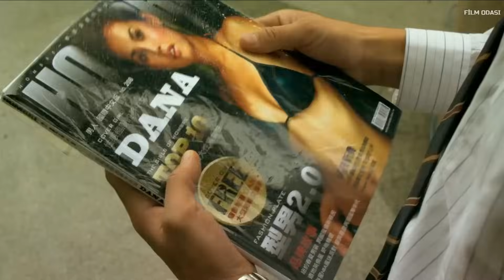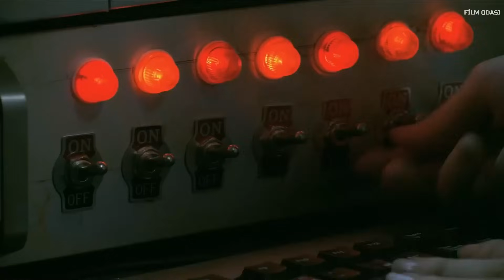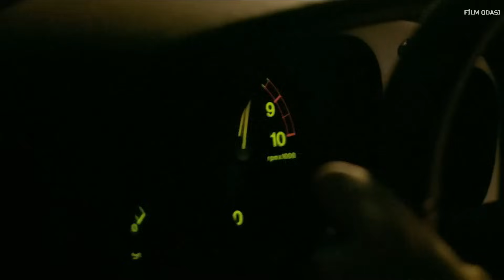Korku Fılmı Izle ÖLÜM PARTİSİ Türkçe Dublaj Yabancı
Zenginlerin gözünde ezik olarak adlandırılan fakirler yine zenginleri eğlendirmek için kaçırılırlar.. Ama zenginlerin eğlencesi işkence üzerinedir. Partiye katılacak zenginlerden bir tanesinin işi çıkar ve yerine şoförünü gönderir.. Asıl olaylar bundan sonra başlamaktadır...